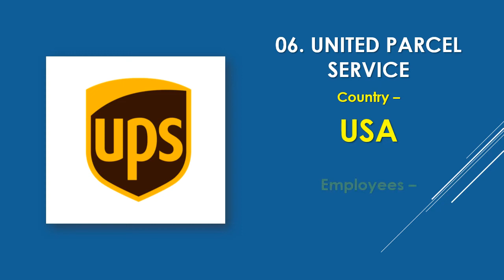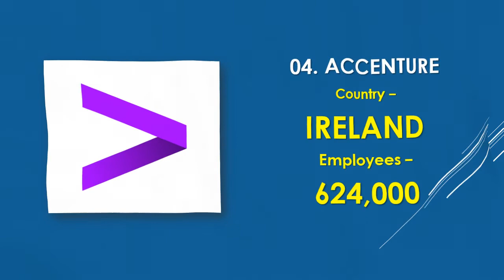Top 10 Companies by Employees in 2022 | World's top 10 companies in 2022 | Civil At Home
In this video, You are watching "Top-10 companies by Employees in 2022".

Top 10 Companies by Employees | Top 10 Companies 2022 | Top 10 Companies in 2022 | Top 10 Companies by Employees 2022 | Top 10 Companies by Employees in 2022 | Worlds's top 10 Companies 2022 | Worlds top 10 companies | Worlds Top 10 Companies in 2022 | Civil At Home